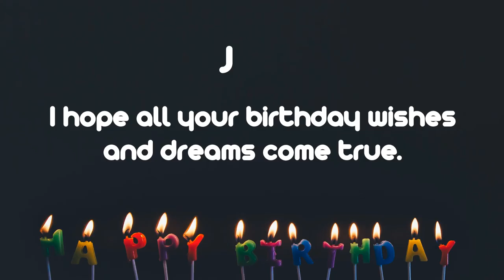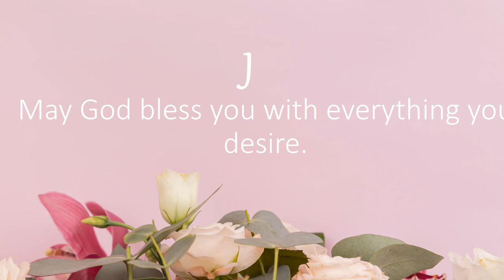Happy Birthday Wishes to Jeff